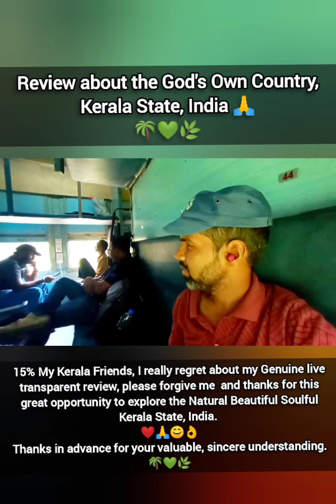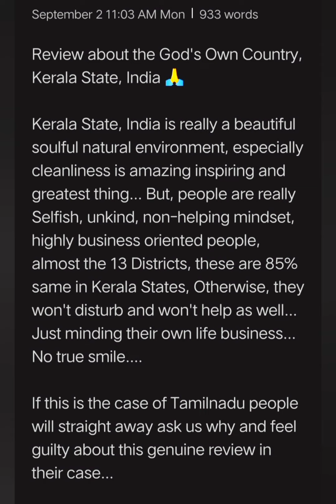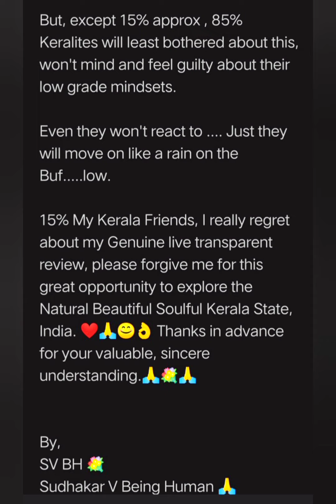Review_about_the_God's_Own_Country, Kerala State, India 🙏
Kerala State, India is really a beautiful soulful natural environment, especially cleanliness is amazing inspiring and greatest thing... But, people are really Selfish, unkind, non-helping mindset, highly business oriented people, almost the 13 Districts, these are 85% same in Kerala States, Otherwise, they won't disturb and won't help as well... Just minding their own life business... No true smile.

If this is the case of Tamilnadu people will straight away ask us why and feel guilty about this genuine review in their case...

But, except 15% approx , 85% Keralites will least bothered about this, won't mind and feel guilty about their low grade mindsets.

Even they won't react to Just they will move on like a rain on the Buf. low.

15% My Kerala Friends, I really regret about my Genuine live transparent review, please forgive me and thanks for this great opportunity to explore the Natural Beautiful Soulful Kerala State, India.
Thanks in advance for your valuable, sincere understanding.🙏💐🙏

By,
SV BH 💐
Sudhakar V Being Human 🙏